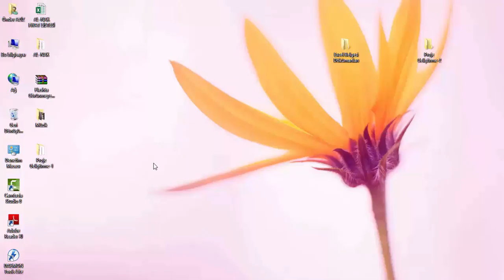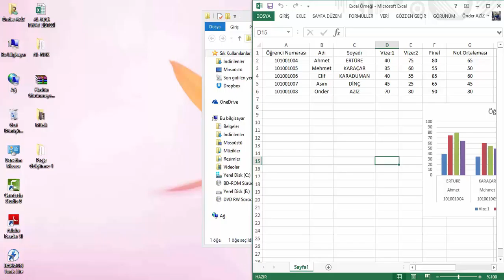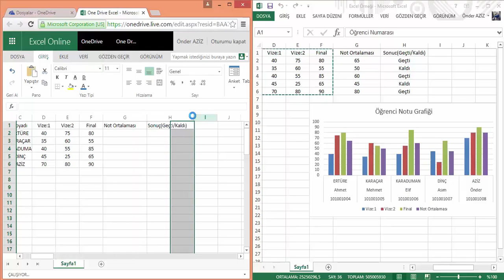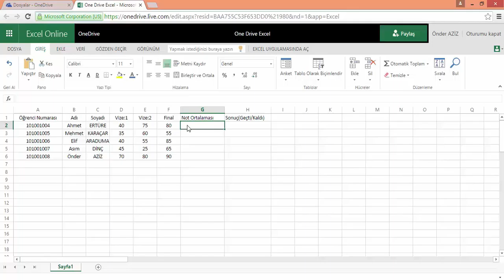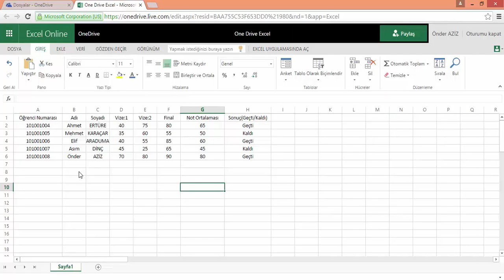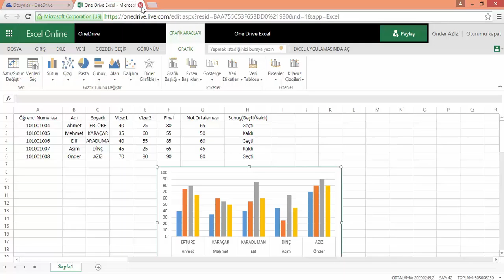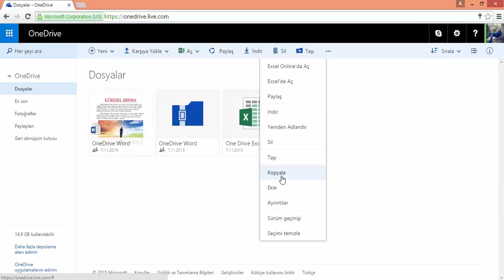OneDrive - 6 / 13 (Excel belgesi oluşturma)